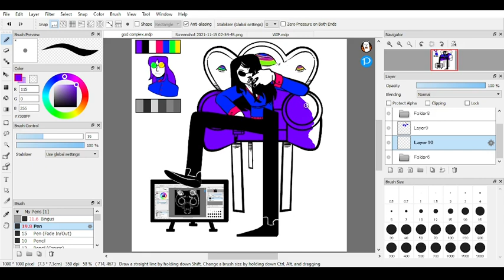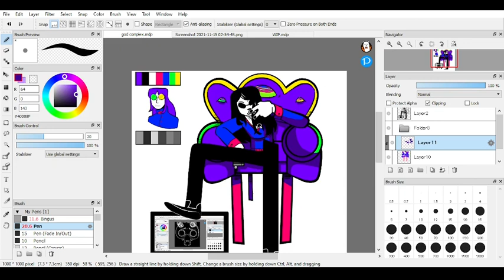My Voice And Gender Dysphoria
My Comissions